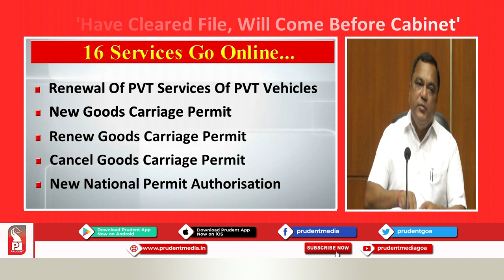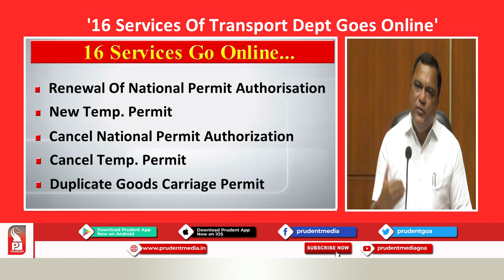CABINET LIKELY TO TAKE CALL ON IMPLEMENTATION OF NEW MV ACT IN STATE TOMORROW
Transport Minister Mauvin Godinho has said that he has cleated the file pertaining to the implementation of the New Motor Vehicle Act and that it will come before the cabinet tomorrow.

Speaking to media, Godinho has stated that he has tried to bring down the fines to a minimum. "The centre will come down on us heavily if we do not implement the new MV Act," he added

Talking about the digital meters, Godinho has said that the taxi operators will have to install digital meters as directed by High Court. Will not give anyone extension and the government does not want to be in contempt of court:," he said